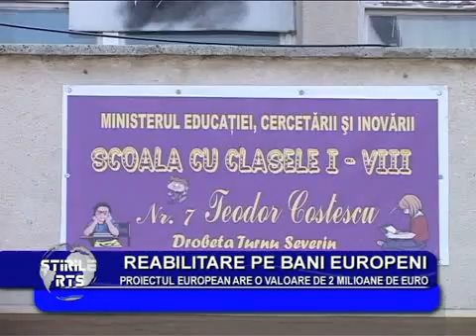Reabilitare pe bani europeni